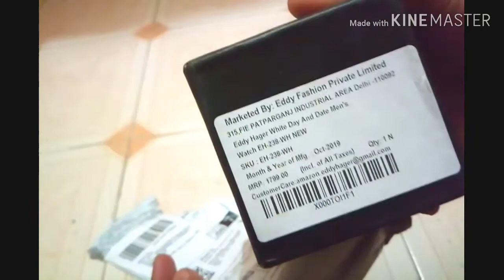Wrong Items sent from Amazon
Eddy Hager Day and Date Men's Watch...